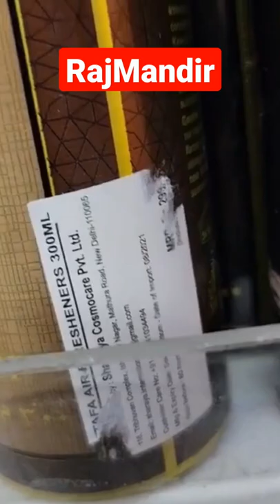how super Market making us fool? are you going for shopping in supermarket?